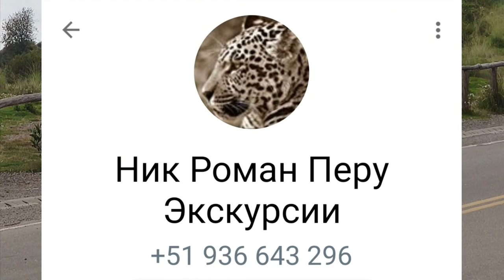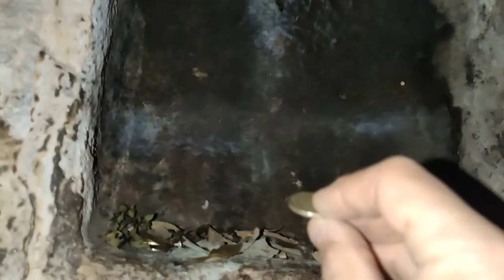Тайны священной долины. Часть 10. Zona X.